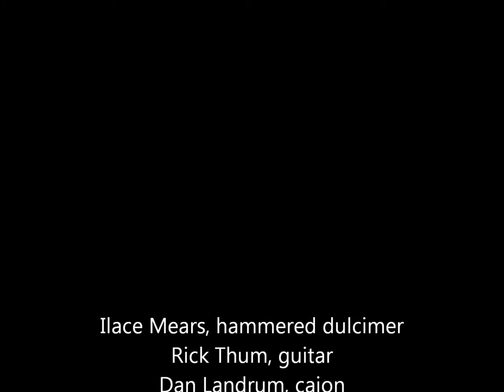That 70s Medley at Evart, 2015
ODPC Funfest at Evart, MI; Thursday night concert, 7/16/15
Ilace Mears - hammered dulcimer, Rick Thum - guitar, Dan Landrum - cajon
Delta Dawn, Knock Three Times, and Joy to the World (Jeremiah was a Bullfrog)